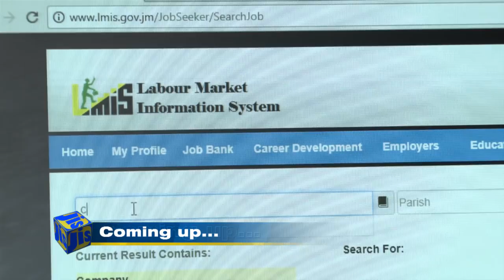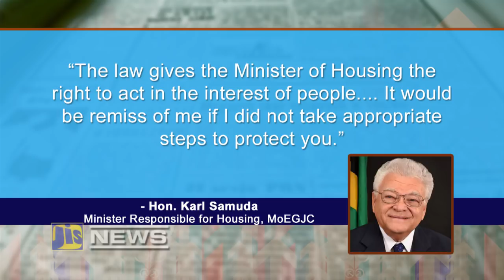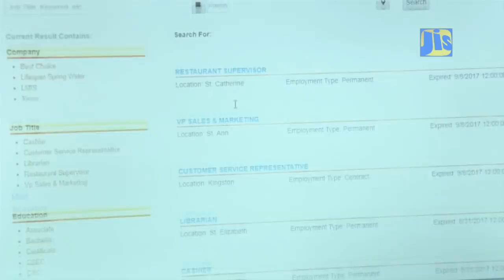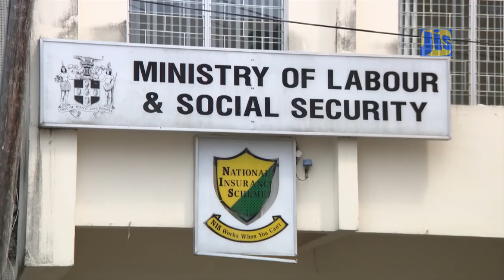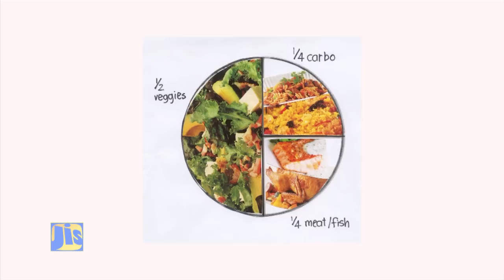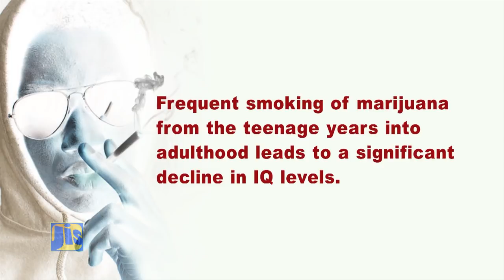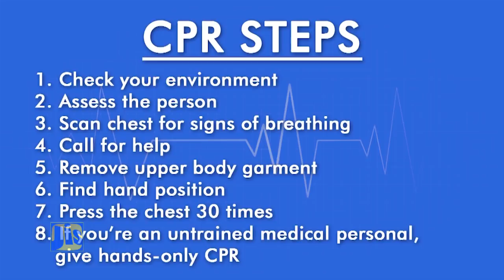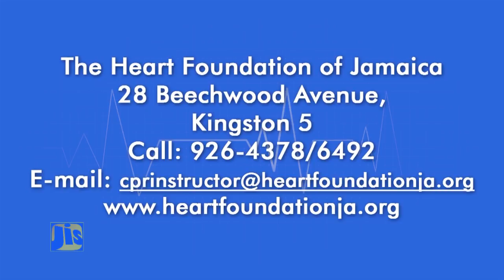Jamaica Magazine - 11.04.2018